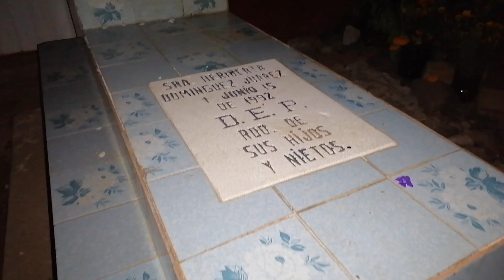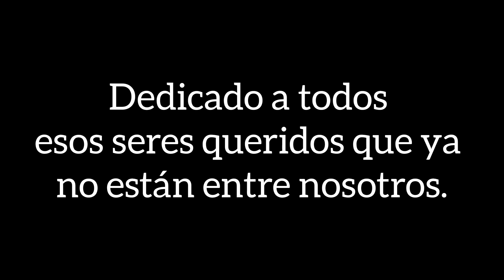Fuimos a un panteón en la madrugada 🌕 Especial día de muertos.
Comenta que tal te pareció el vídeo y que otro panteón te gustaría que visitaramos el próximo año.